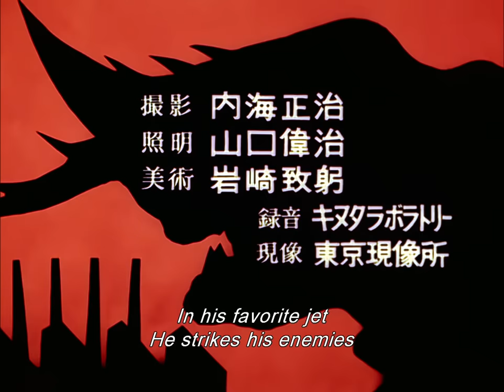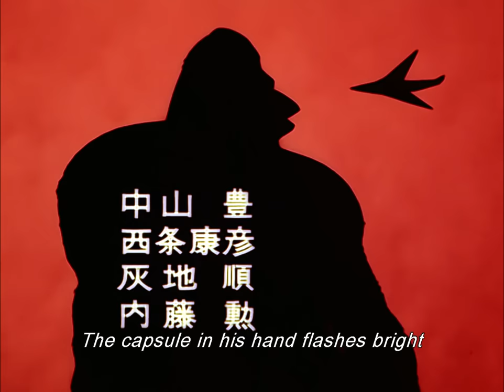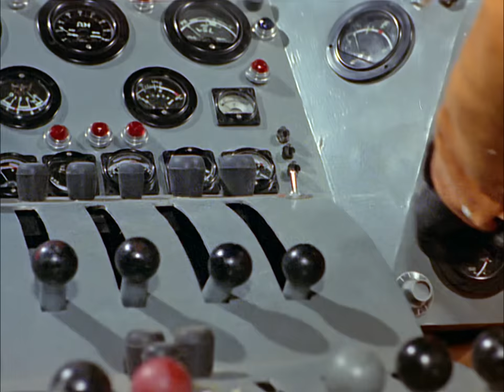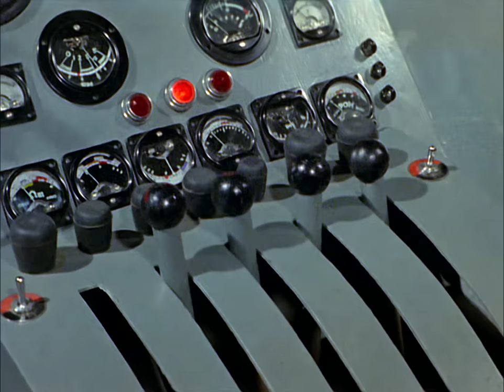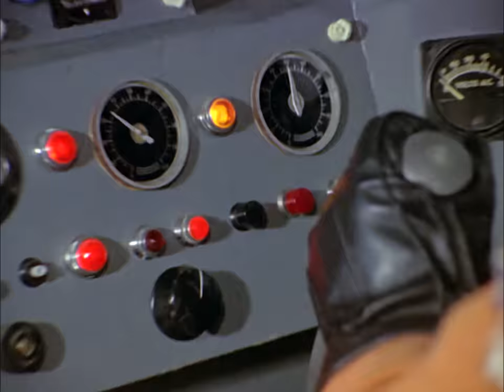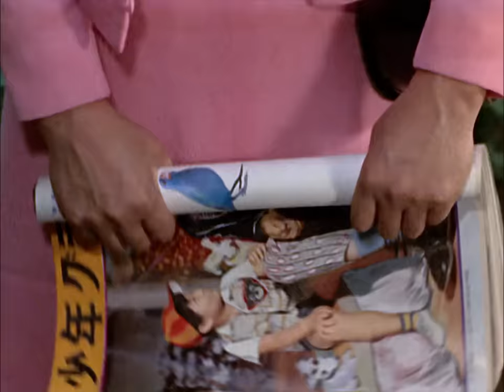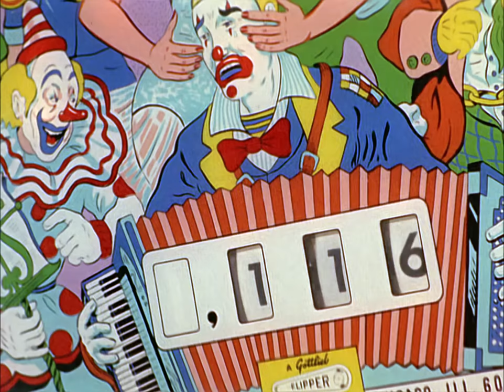Ultraman Episode 10: The Mysterious Dinosaur Base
Ultraman Episode 10:

A scientist named Nakamura was giving his animals food and they didn't like it. The scientist went to feed his pet Jirahs. He said if Jirahs is here, then there will be more fish here, but he had to be hidden. The next day, people were fishing in Lake Kitayama and they got lots of fish. The Science Patrol went to investigate the lake of sudden increase in fish numbers. They went with the Jet VTOL equpped with S16 submarine. Arashi had to be in the submarine. When they got there Arashi had to put on many things like the sonar and the video recorder. After the investigation was done Cap Muramatsu told them they could have a "Special" Vacation.

The press wanted to get information about the Loch Ness Monster so they asked Nakamura. When the press was there, he told them that it was probably the Diploducus. Then they got out. The male reporter asked where the female one was, and Hayata said she was with Ide night fishing. Ide and the female reporter were night fishing and they saw Nakamura rowing back to shore. Secretly, they were following him and Ide put up a sign on the tree. After they followed him, they got trapped In his own lab. Ide had his Science Patrol communicator broken so he couldn't call anyone.

A few fishermen put in poison in the lake, and they got bunch of fish. However Jirahs himself awakened and rose out of the water, revealing to be a giant frilled dinosaur-like monster. The Science Patrol used SPIDER on Jirahs but Nakamura stopped Arashi from using the SPIDER. Ide got his transmitter working again and he told them he was trapped. Ripping off his "face", Nakamura reveals himself as Professor Nikaido. The other Science Patrol members but Arashi, went to rescue Ide. Fleeing from the Science Patrol, Nikaido ran to Jirass and orders him to rampage and destroy everything, but he got stomped on accidentally, leaving the monster without someone to control him. Arashi then continued using his SPIDER gun, until it ran out of energy. The Science Patrol rescued Ide and the female reporter and vacated the lab. Hayata went out of sight of the others to use the Beta Capsule, becoming Ultraman.

The ruthless Jirahs was about to demolish the lab, when Ultraman stopped him in a nick of time. As the two giants prepared to fight, Jirahs demonstrated his might by throwing a rock in the air and hitting it with his heat ray. Ultraman did the same: but with one hit from his Specium Ray, he destroyed two rocks. Jirahs got angry at Ultraman's greater ability and charged at him, but Ultraman pushed him away. When the monster tried again, the spaceman shoved him again with a mighty force that knocked Jirass down to the ground. As Ultraman laughed at him, Jirahs got up and fired his heat ray, but he dodged the beam three times. Ultraman then ripped off Jirahs' frill wrapped around his neck, using it as a red flag like to imitate a bull fight, taunting the monster. Tossing away the frill, Ultraman wrestled Jirahs, throwing him to the ground in a near judo-style and pouncing on him, making both spaceman and monster alike roll. At the same time, the light of Ultraman's Color Timer changed from blue to red and began to blink when Jirass throws him off. Ultraman and Jirahs then charged at each other, but the tables were turned when Ultraman jabbed him with the Ultra Chop. Jirass bled out, and dropped to the ground dead. Instead of destroying Jirahs' body with another Specium Ray, Ultraman gave respect to the monster by placing his frill back on his neck. With his Color Timer still flashing its warning signal of losing solar energy while on Earth, he flew away. The injured Professor Nikaido was crawling on the ground, and looked up at the dead Jirahs. He cried out for his creation before he died as well. That night, Jirahs' body was cremated to rest in peace.